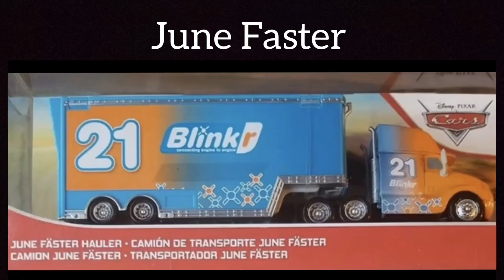New June Faster Speedy Comets Hauler Blinkr